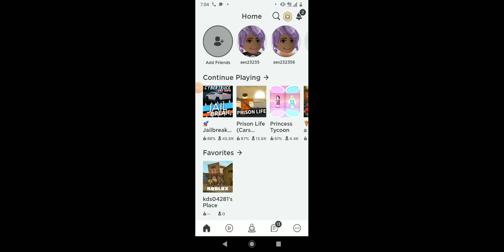Me and Nyla the Police Dallas 2